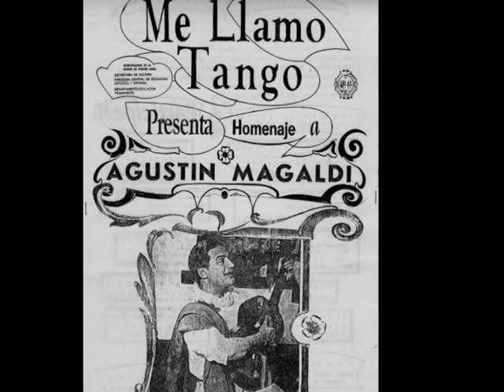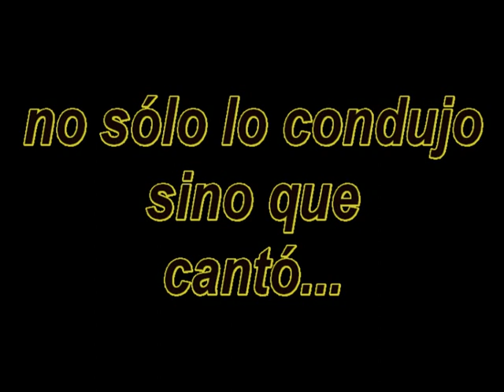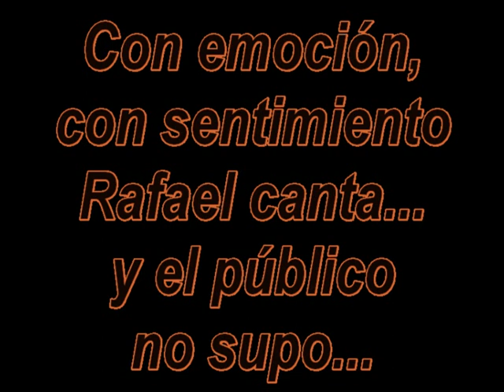RAFAEL BIDERA-EN ME LLAMO TANGO-SÁBADO 03-09-1988 SALA ALBERDI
MI ESPECTÁCULO "ME LLAMO TANGO" LE RINDE UN HOMENAJE A AGUSTÍN MAGALDI EN LA SALA JUAN B. ALBERDI DEL CENTRO CULTURAL GENERAL SAN MARTIN.  RAFAEL BIDERA ADEMÁS DE LA CONDUCCIÓN CANTÓ "ANSINA ES LA MADRE MÍA"  FUE EL SÁBADO 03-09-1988 A LAS 20 HS.